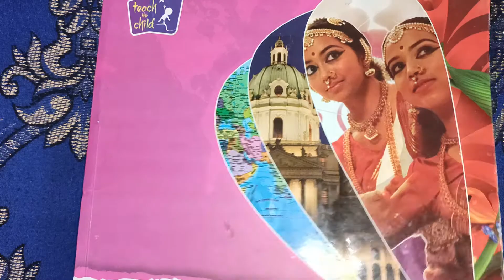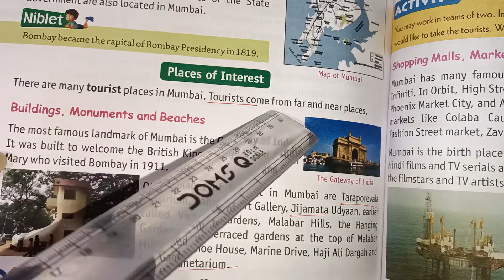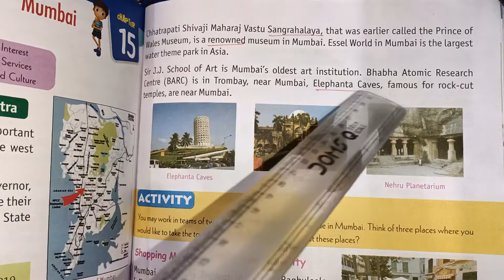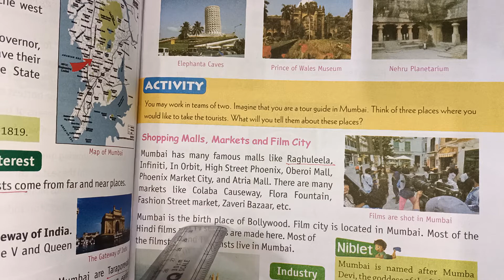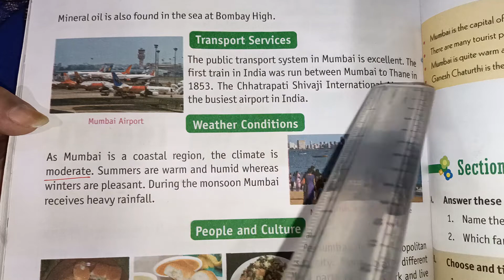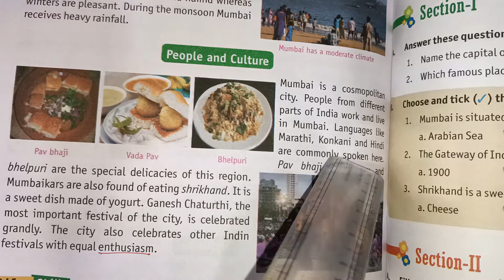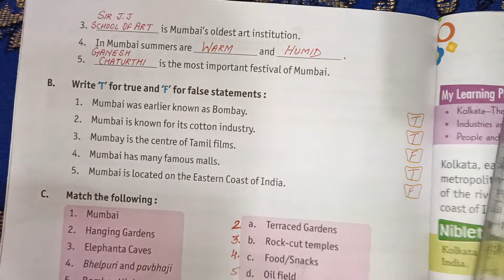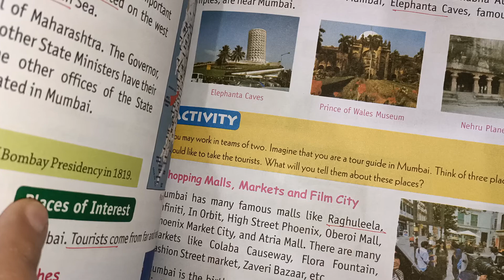CLASS - 3 Social Studies Chapter - 15 (12 /02 /2021)